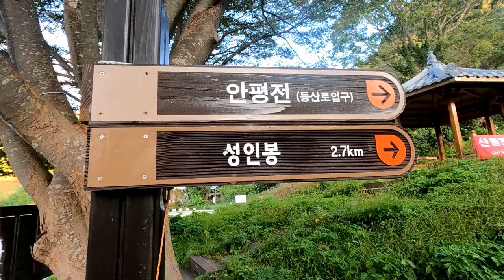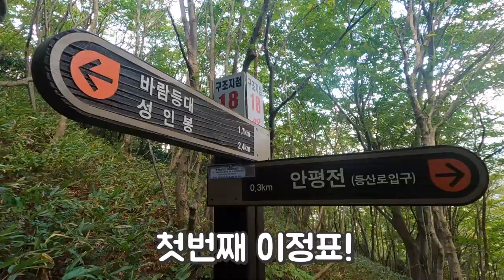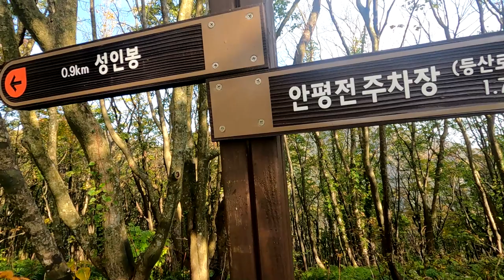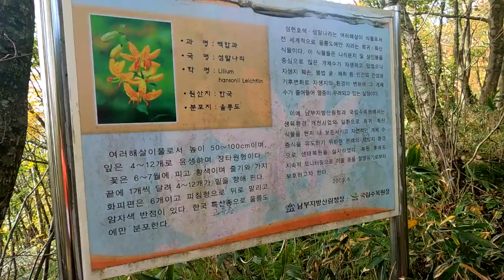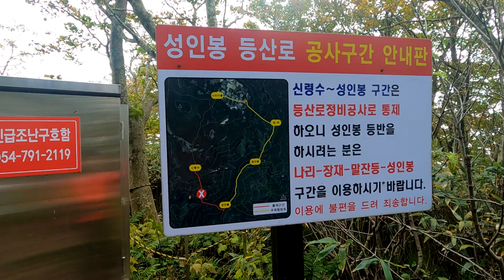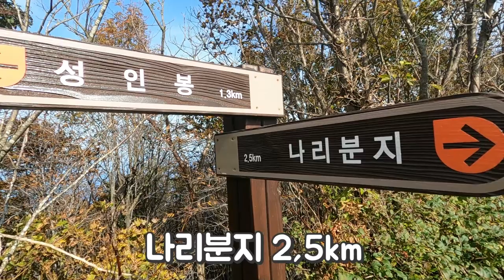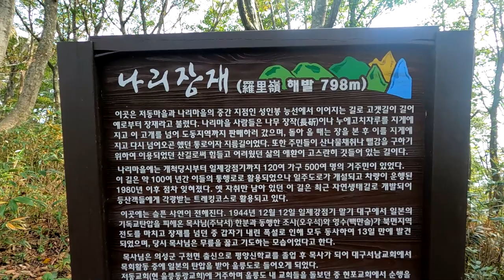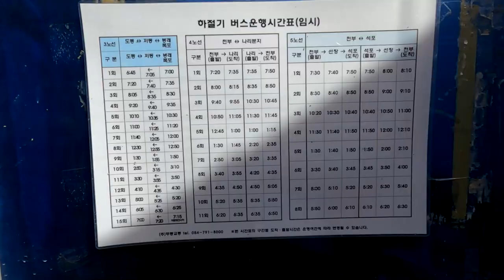울릉도성인봉,가장짧고험한안평전코스,해발400m부터시작단시간에오를수있다?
신령의 산 성인봉 해발 986.7m
가장 짧고 험한코스이지만 해발400m에서 오르기 때문에 단시간에 성인봉에 오를수 있다.

코스:안평전주차장~바람등대~성인봉~말잔등(간두봉)~장재~나리분지.